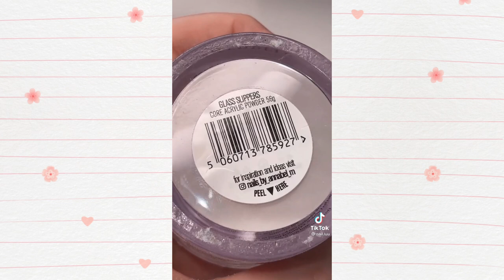NAIL ART TIKTOK COMPILATION 💅 | TTIKTOKIE_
- NAIL ART -

HERE'S A  NEW COMPILATION FOR Y'ALLAND THANK YOU SO MUCH FOR SUPPORTING MY CHANNEL!😭🥺

-mar